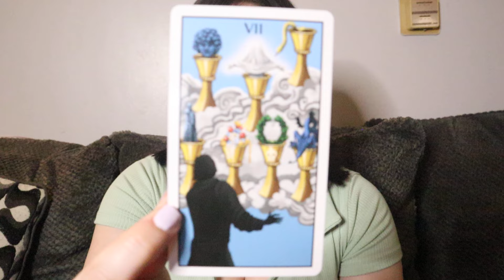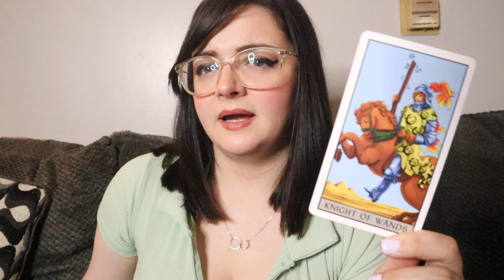TAURUS ♉️ URGENT!! This Talks NEEDS To Happen!! BEFORE...